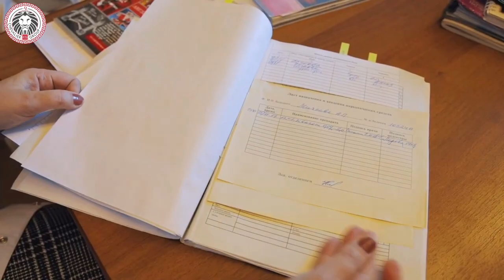Municipal Hospital No_6 of PSU | Penza State University | Chevalier group | MBBS in Russia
Lets have a look to our most visiting practicing hospital for our Penza medical students “Municipal Hospital Number 6” with an interview and explanation of :-

Dr. FAGIM RAKHMATULLOV (Head of department of Internal Disease of PSU)

Dr. RENATA DEMENTIEVA (Associate Professor of Internal Disease of PSU )

DR. LARISA BURMISTROVA ( Deputy Dean of General Medicine Of PSU )